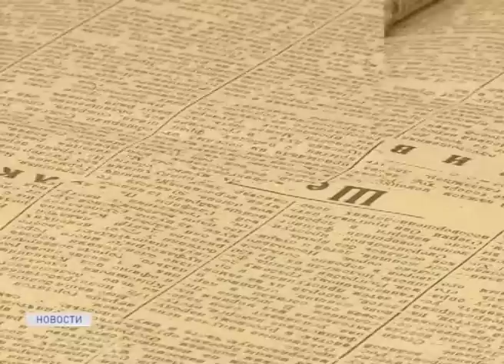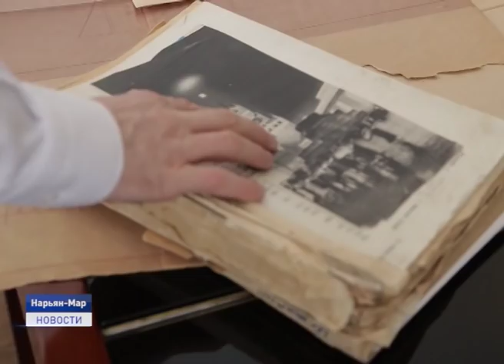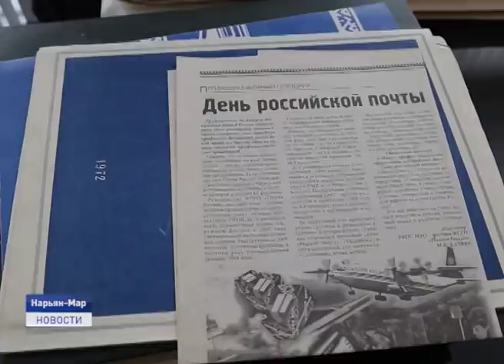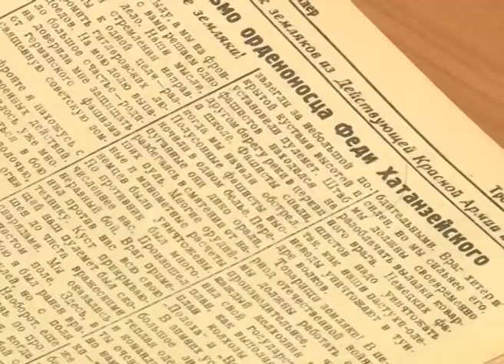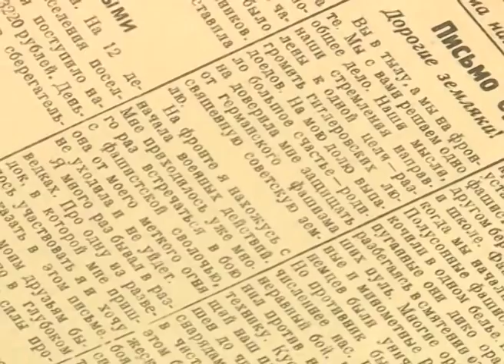Новости Ненецкого округа от 22.04.2020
Носить или не носить? Все больше дискуссий разворачивается по поводу использования защитных масок. Одни считают, что надевать маску необходимо только заболевшим. Другие утверждают, что подобные средства индивидуальной защиты достаточно эффективны.

90 лет на благо жителей Заполярья. Юбилей отмечает служба почтовой связи. В нашем эфире расскажем о большой сети, выполняющей множество социальных функций и осуществляющей доставку печатной внутренней и внешней корреспонденции во все уголки нашего региона.

До юбилея Великой Победы 9 мая осталось всего 16 дней. В преддверии большого праздника телеканал "Север" расскажет о героях - земляках. Один из них военнослужащий пограничных войск Красной Армии Федор Хатанзейский.